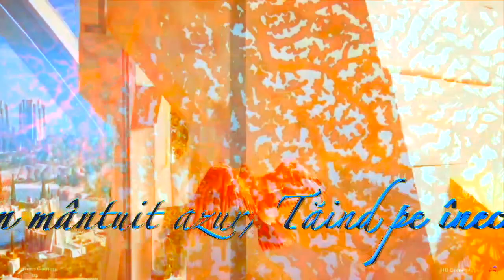Joc secund de Ion Barbu